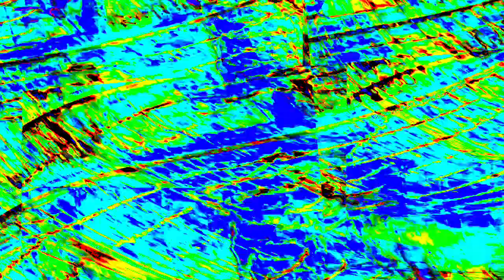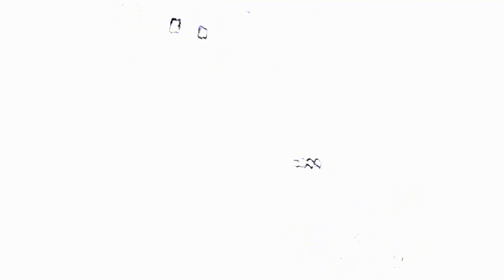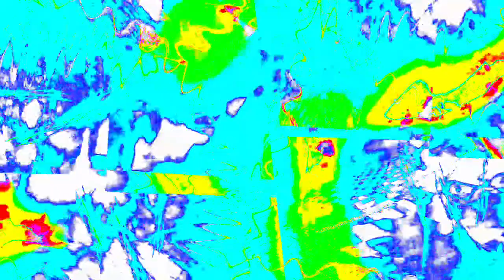[EPILEPSY WARNING] Movie 23 12 29 16h33m24s